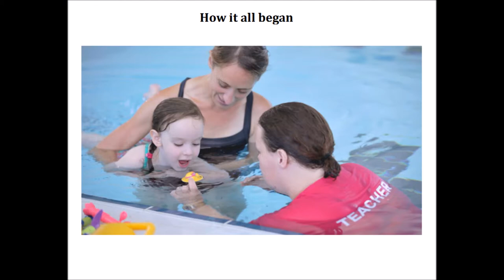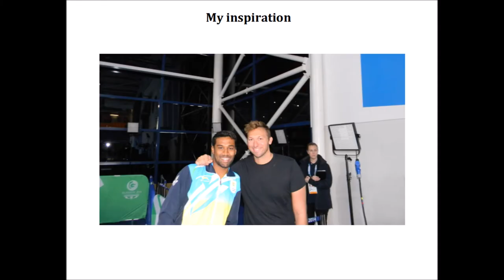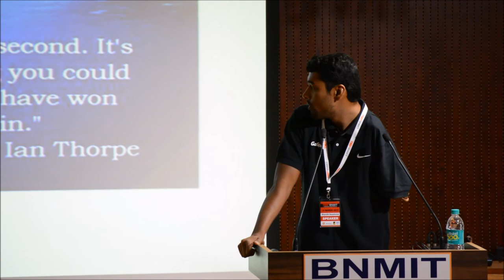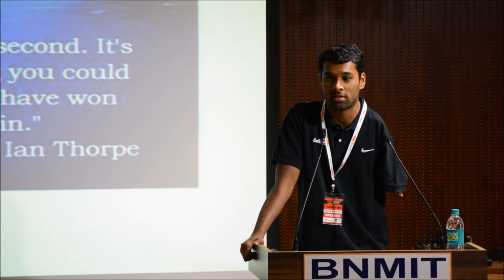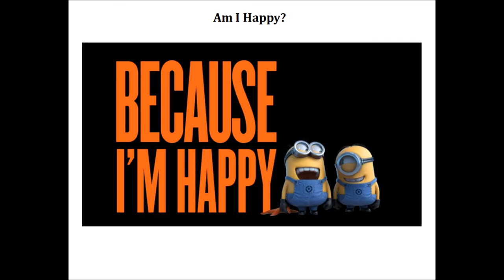For the love of swimming | SHARATH GAYAKWAD | TEDxBNMIT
Watch Mr Sharath Gayakwad talk about his incredible journey from the first time he stepped into a pool to reaching the very top and representing India at the Olympics in this truly inspirational talk.

Being differently abled has never been a challenge for this dedicated swimmer, who started swimming at the tender age of 9. He has participated in various swimming events for the disabled and brought several laurels to the country. He is the first Indian Para-Swimmer to participate at the 2012 London Paralympic Games and  finished  9th at the games, a national record at the event. Hailing from a modest  background, he has over 30 international and 40 national medals to his credit. In addition to his innumerable rewards, he has broken P.T. Usha's record for most number of medals by an Indian at any multi-discipline event by winning 6 medals at the 2014 Asian Games.